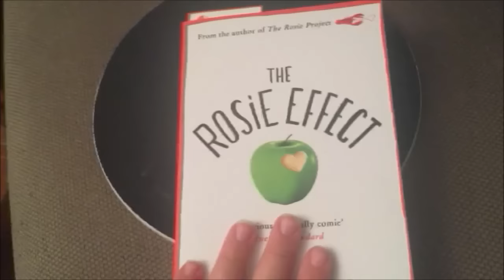Vluni | Dag 21 | Guro klipper seg